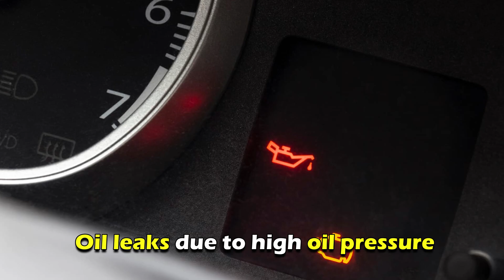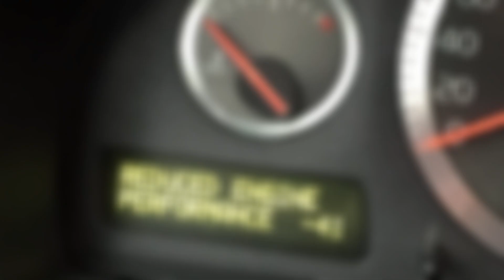Too much engine oil in your car? (What to do about it)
Too much engine oil in your car?  (What to do about it). In this video, we will talk about what to do when there is too much engine oil in your car.

Symptoms of too much engine oil in your car;
• Oil leaks due to high oil pressure
• Reduced engine performance; misfiring, stalling, and rough oil idling
• Your car is unable to accelerate or even start
• Blue smoke from the exhaust
• Bad engine oil odor